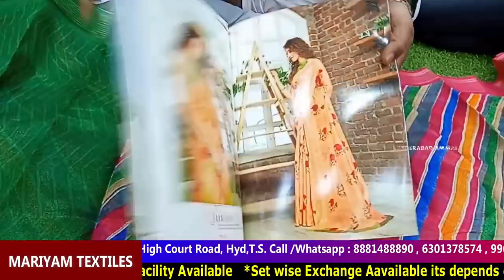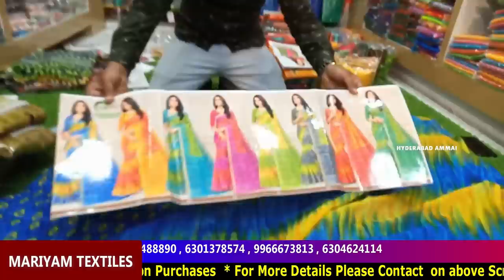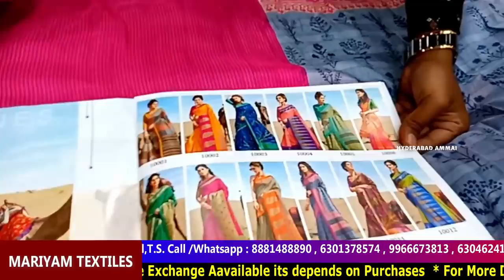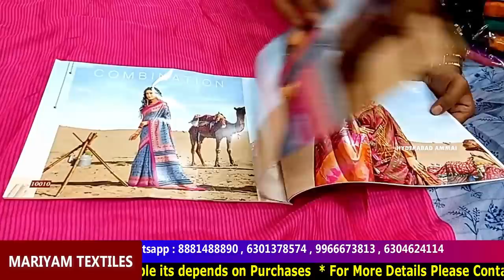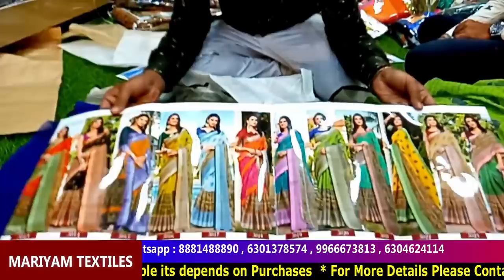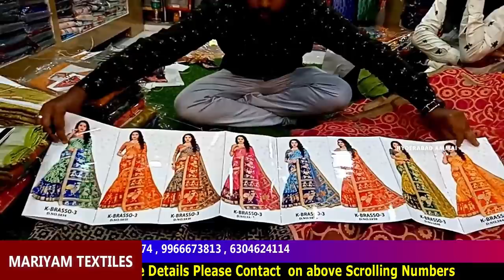Hyderabad Biggest Wholesale Dealers and Market Suppliers || Latest Daily Wear Sarees at Rs.100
Hi Everyone...Welcome to our Hyderabad Ammai channel. This is exclusive video After Lockdown.
Today I am going to explore Latest Daily Wear saree Collections in MARIYAM TEXTILES. They are Market Suppliers and Wholesale Dealers. In this shop having huge Varieties of collections and good quality with low range. Transport facility also available.

Address:
MARIYAM TEXTILES
Wholesale Dealers in : All Fancy Sarees, Madina Circle,Rikab Gunj, Near High Court Road, Hyd-2, T.
Contact Timings
11:30 to 8:00pm

Location Link

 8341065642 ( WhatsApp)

         Your's
  Hyderabad Ammai😍
  Keep smiling🤔😃